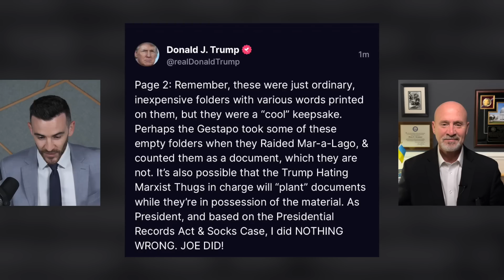BREAKING: Trump accidentally SCREWS himself with his OWN post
The Legal Breakdown episode 17: @GlennKirschner2 joins to discuss Trump's posts trying to explain away his stolen documents from Mar-a-Lago and equate himself with Joe Biden.